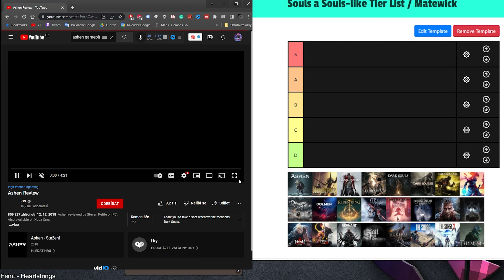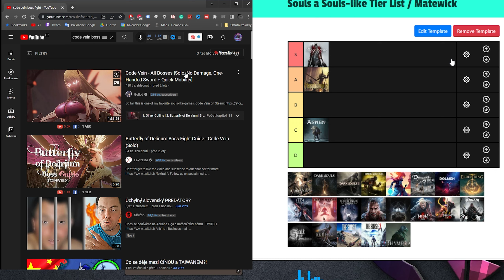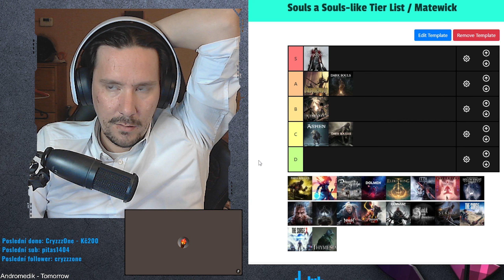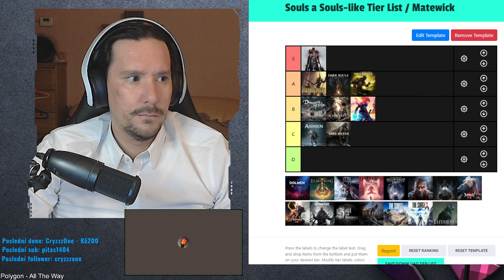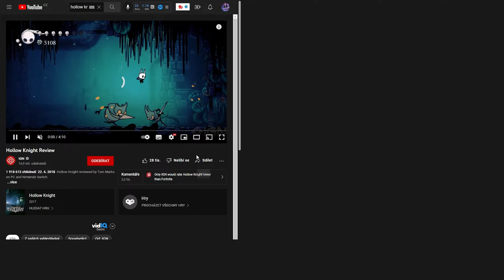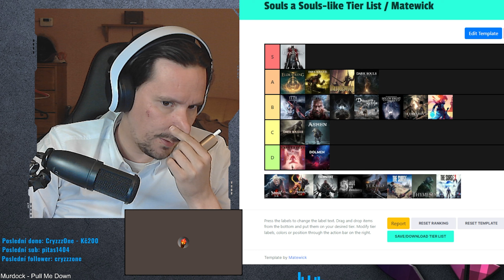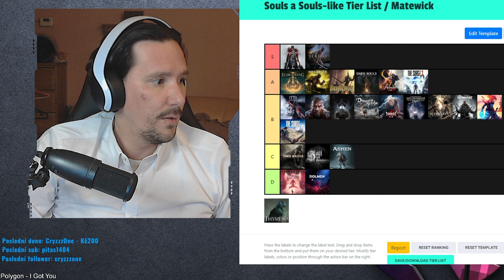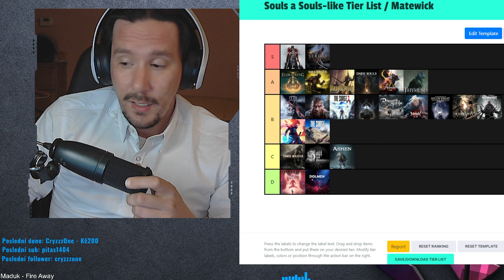Hodnocení a Tierlist různých SOULS a SOULSLIKE her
Projdeme si hodnocení různých her, které můžeme označit za Souls a Soulslike. Z principu obtížnosti a specifických boss fightů jsem přidal Dead Cells a Hollow Knight.
Video je starší a tedy tam nemám např. Steelrising. Nicméně ničehož se neboj, Tierlist bude nový, až budou venku budoucí releasy.

Ve videu můžeš slyšet ještě Merlina.

Časové značky:
0:00 - Intro
0:15 - Ashen
4:55 - Blasphemous
9:00 - Bloodborne
20:55 - Code Vein
31:20 - Dark Souls
38:20 - Dark Souls 2 Scholars of the First Sin
48:18 - Dark Souls 3
53:45 - Dead Cells
56:35 - Demon's Souls
1:05:10 - Dolmen
1:10:30 - Elden Ring
1:25:55 - Star Wars Jedi Fallen Order
1:30:50 - Hellpoint
1:34:22 - Hollow Knight
1:36:50 - Lords of the Fallen
1:53:00 - Mortal Shell
1:57:40 - Nioh / Nioh 2
2:05:35 - Remnant from Ashes
2:10:13 - Salt and Sanctuary
2:14:25 - Sekiro
2:19:52 - The Surge / The Surge 2
2:24:30 - Thymesia

Chceš-li podpořit i jinak, můžeš na odkazech níže, ale není to nutností, obsah budu tvořit dále.